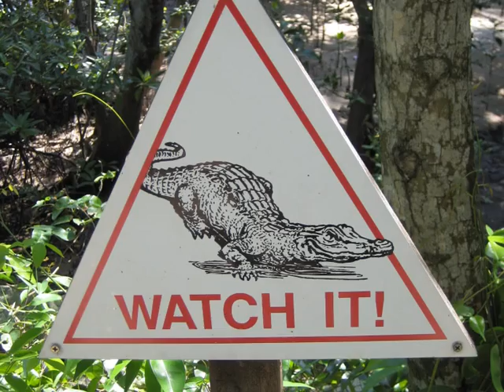Field Studies @ SBNR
Here is a group of teachers doing fieldstudies in SBNR using data logger with many types of sensors, ph, sulphates,turbidity, phosphates,gps, tablets,video,photos, sound recording.